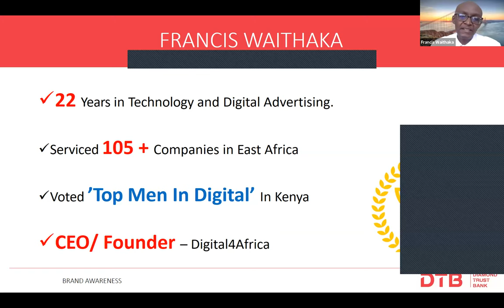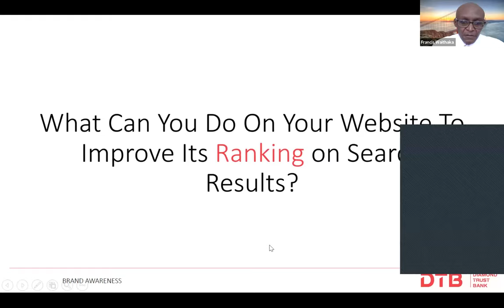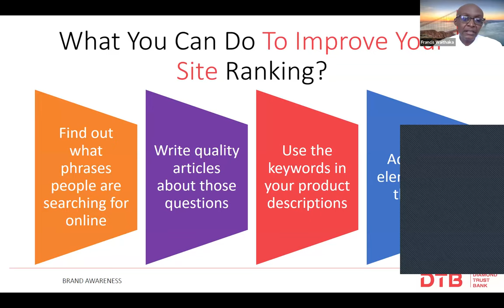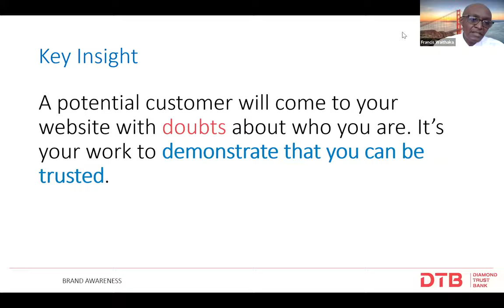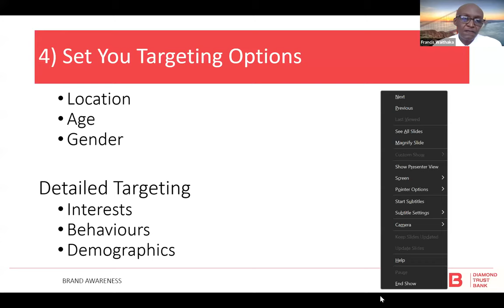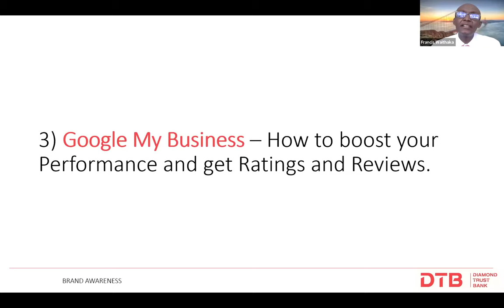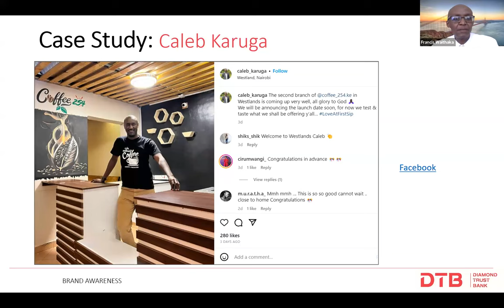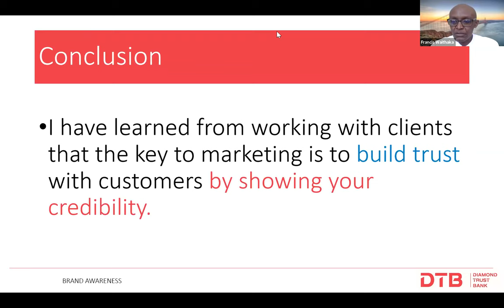DTB Financial Literacy Training - Module 8 - Brand Visibility